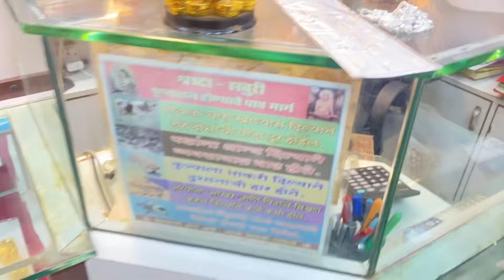आमच्या स्पृहाचा १० वा वाढदिवस 🧿🎂✨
स्पृहाचा १० हा वा वाढदिवस 👏🏻🎂 आणि तिच्या आई बाबा ने बघा काय गिफ्ट 😍✨